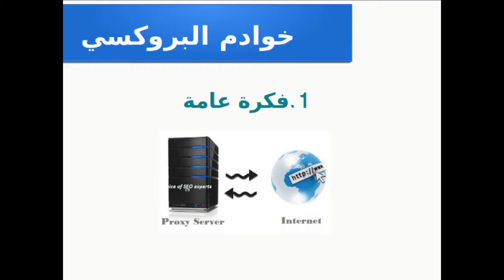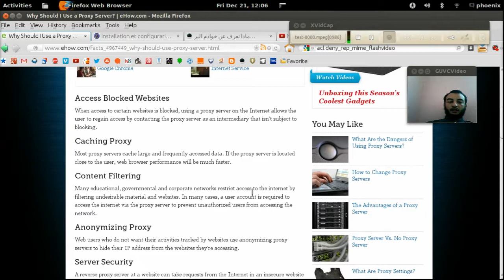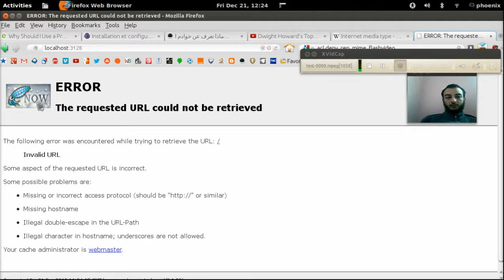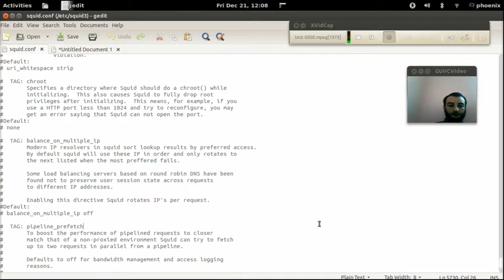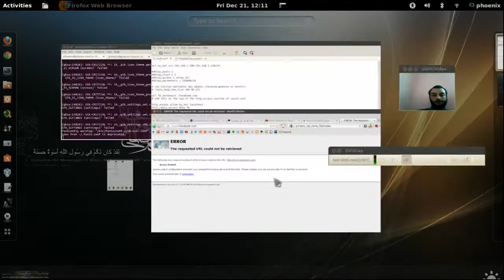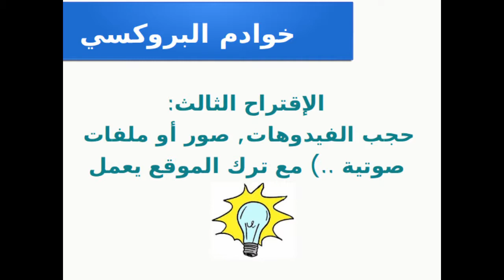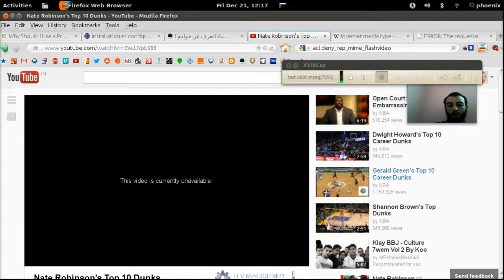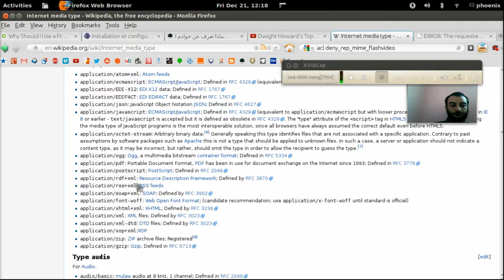تطبيقات عملية باستعمال خادم البروكسي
تتعبر خوادم البروكسي ضرورية لدى الشركات التي تعتمد على شبكة داخلية للخيارات التي تقدمها لتعزيز الحماية المعلوماتية, بل أنه حتى يمكنك استعماله في بيتك لمراقبة صغارك أو إخوتك الصغار, لذى سنتعرف إلى بعض الإستخدامات التي يمكن تطبيقها بشكل مختصر و لكن هذا لا يعني أن التطبيقات تقف عند هذا الحد بل إنه توجد أشياء أخرى كثيرة كتحديد أوقات استعمال الانترنات أو حجب خدمة سكايب .